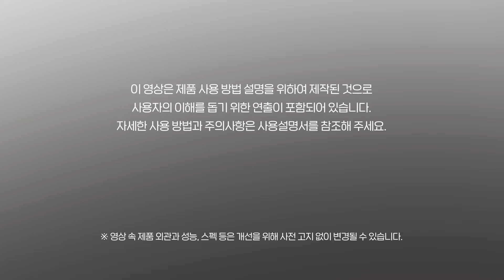LG TROMM 오브제 컬렉션 건조기_겨울철 동결 해결 방법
LG TROMM 오브제 컬렉션 건조기 겨울철 동결 해결 방법입니다.

00:00 인트로
00:09 겨울철 동결 해결하기
00:24 급수 또는 배수 호스가 얼었을 때
00:45 제품 내부 물이 얼었을 때

* 자세한 설명은 LG전자 홈페이지에 있습니다.